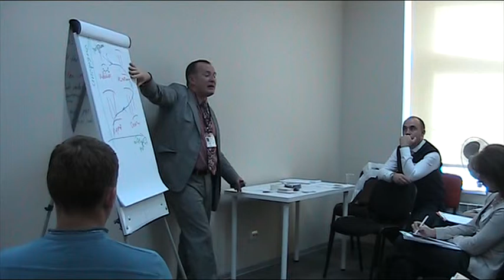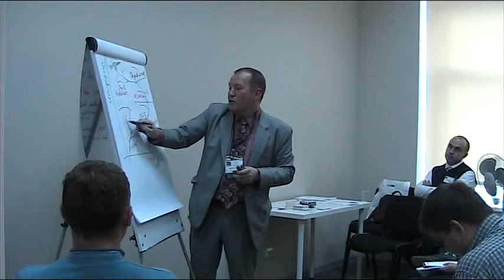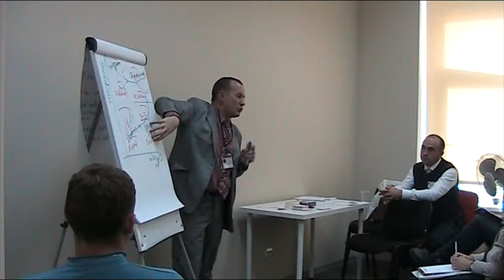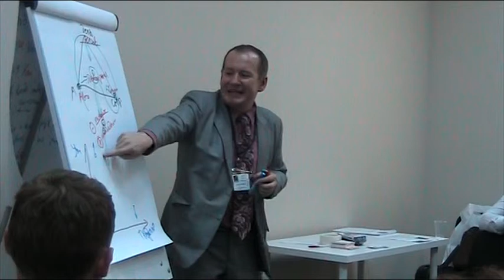Мастер-класс "Руководство руководителями". Бизнес-тренер Алексей Сергеев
Мастер-класс в рамках фестиваля "Master-Class OPEN", который состоялся 13 сентября 2013 года
У флипчарта - генеральный директор и бизнес-тренер Алексей Сергеев
Мы проводим: корпоративные тренинги, открытые тренинги, вебинары, долгосрочные программы обучения, системный консалтинг организаций, руководителей
и специалистов в Санкт-Петербурге и по всей России.